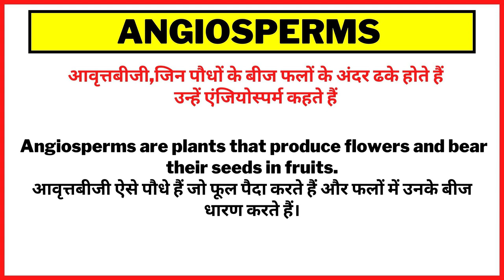Angiosperms Meaning in Hindi/Angiosperms का अर्थ या मतलब क्या होता है.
Angiosperms meaning in Hindi.
Angiosperms का अर्थ या मतलब क्या होता है.
Angiosperms Matlab kya Hota hai.
Angiosperms Hindi Meaning.
Angiosperms explained in detail.